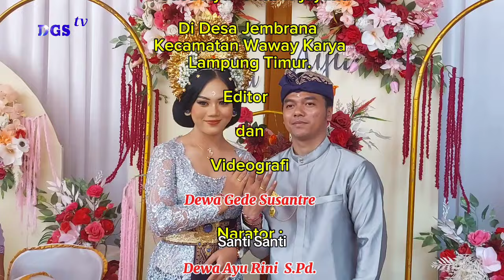11 LANGKAH dan MAKNA Prosesi Pernikahan Adat Bali yang Indah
11 LANGKAH dan MAKNA Prosesi Pernikahan Adat Bali yang Indah

Keberagaman adat dan budaya di Indonesia membuat upacara pernikahan setiap adat pun beragam dan unik. Salah satunya proses pernikahan sesuai adat Bali yang indah dan penuh makna di setiap tahapannya.

Setiap proses pernikahan adat Bali tidak terbentuk begitu saja. Proses pernikahan berpedoman pada aturan Kitab Weda dan hukum Hindu yang berlaku dalam masyarakat. Dengan mengikuti kedua aturan tersebut diyakini pasangan pengantin akan mendapatkan kebahagiaan di dunia (Jagaditha) serta kebahagiaan yang abadi (Moksa).

Dalam adat Bali pada umumnya pernikahan dibagi menjadi dua sistem yakni memadik atau meminang dan merangkat atau ngerorod. Sistem memadik dilakukan di rumah mempelai perempuan, sedangkan merangkat dilakukan di rumah mempelai laki-laki. Kedua sistem ini bisa dipilih sesuai kesepakan kedua keluarga.

Baik memadik maupun merangkat sama-sama terdiri dari serangkaian upacara yang cukup rumit. Selain itu juga memerlukan banyak perlengkapan yang harus disiapkan. Meskipun terkesan rumit, dalam setiap prosesinya tersimpan makna dan tujuan yang sakral.

Dilansir dari Wedding Market berikut 11 rangkaian upacara pernikahan sesuai adat Bali beserta makna dan tujuannya.

1. Mesedek
Mesedek merupakan acara pertama pada adat pernikahan Bali. Pada acara ini kedua orang tua dari mempelai pria mendatangi rumah mempelai wanita untuk memperkenalkan diri. Mesedek juga dilakukan untuk meminang wanita dan bersungguh-sungguh ingin menjadi pasangan hidupnya.

Mesedek juga dilakukan agar orang tua calon pengantin wanita mengetahui seberapa mantap mempelai pria ingin membangun rumah tangga dan bagaimana sikapnya. Acara ini dianggap sukses ketika orang tua mempelai wanita menyatakan setuju.

2. Medewasa ayu
Acara madewasa ayu dilakukan setelah orang tua dari pihak wanita menyatakan setuju anaknya dipinang dan akan dinikahinoleh pria pujaan hatinya. Dalam proses ini dilakukan penentuan hari dan tanggal baik (dewasa) untuk menggelar acara pernikahan.

Pemilihan waktu yang baik diyakini sebagai cara untuk mendapatkan pernikahan yang berkah, lancar, dan tanpa kesialan. Tanggal baik biasanya ditentukan mempelai pria berdasarkan nasihat dari seorang Sulinggih atau orang yang sudah dianggap mengerti tentang nikabang padewasaan (tanggal pernikahan yang

3. Ngekeb
Upacara ngekeb dilakukan dengan memandikan dan mencuci rambut mempelai wanita dengan luluran khusus. Luluran khusus ini terbuat dari campuran daun merak, bunga kenanga, kunyit, dan beras yang telah dihaluskan. Luluran ini juga dibalurkan ke sekujur tubuh mempelai wanita pada sore hari.

Setelah itu, mempelai wanita masuk ke dalam kamar pengantin yang sudah disediakan sesajen dan tidak diperbolehkan keluar sampai mempelai pria menjemputnya.

Ketika mempelai pria sudah sampai di kamar pengantin, sang wanita wajib ditutupi dengan selembar kain tipis berwarna kuning dari ujung kepala hingga ujung kaki. Upacara ngekeb ini bermakna sang wanita telah mengubur masa lalunya dalam-dalam dan siap menjalani lembaran kehidupan baru bersama calon suami.

4. Ngungkab lawang
Ngungkab lawang berarti membuka pintu. Upacara ini dilakukan dengan penjemputan wanita oleh pria dan dipertemukan untuk menjalani sembilan rangkaian acara meliputi Pejati dan suci alit, Peras pengambean, Caru ayam brumbun asoroh, Bayekawonan, Prayascita, Pangulapan, Segehan panca warna, Segehan seliwang atanding, dan Segehan agung.

Sebelum melakoni kesembilan rangkaian itu, pengantin pria mengucapkan syair weda dan dibalas dengan syair weda dari pengantin wanita lalu melemparkan daun betel/daun sirih. Pelemparan ini dilakukan dengan tujuan untuk menolak kekuatan jahat yang mungkin akan datang selama prosesi berlangsung.

Ngungkab lawang pada adat pernikahan Bali sebagai bentuk penghormatan kepada keluarga mempelai wanita dan bentuk harapan akan menjadi pasangan suami istri yang harmonis.

5. Medagang-dagangan
Upacara selanjutnya adalah medagang-dagangan yang dalam bahasa daerah Bali berarti berdagang. Dalam proses ini mempelai wanita dan pria diminta untuk melakukan tawar-menawar tentang barang dagangan hingga mencapai tahap pembayaran.

Mempelai wanita duduk di aras serabut kelapa dan menawarkan barang dagangannya kepada mempelai pria. Ketika transaksi selesai, maka mempelai pria merobek tikeh dadakan yang dipegang oleh mempelai wanita dengan sebuah keris. Setelah itu, keduanya mengambil tiga sarana kesuburan berupa keladi, andong, dan kunyit untuk ditanam di belakang sanggah kemulan.

Kedua mempelai kemudian memutuskan benang yang diikatkan pada dua cabang pohon dapdap. Kemduian mandi untuk membersihkan diri. Pelaksanaan upacara ini adalah simbol permohonan kepada Sang Hyang Widi agar anaknya ketika dia dewasa diberi kawigunan atau profesi sesuai dengan garis tangan yang dimilikinya.

6. Upacara makala-kala
Upacara makala-kala atau yang dapat juga disebut dengan upacara bhuta saksi/pertiwi saksi